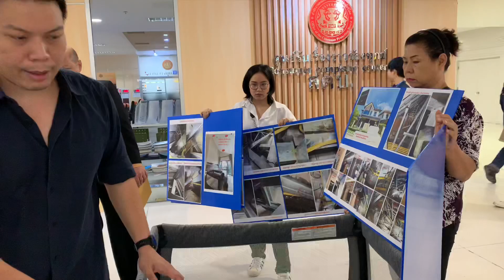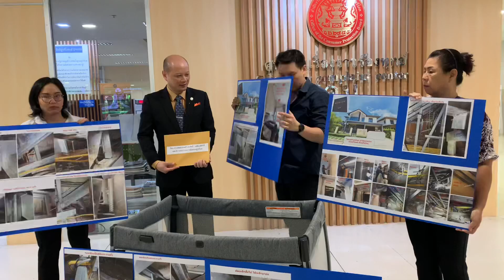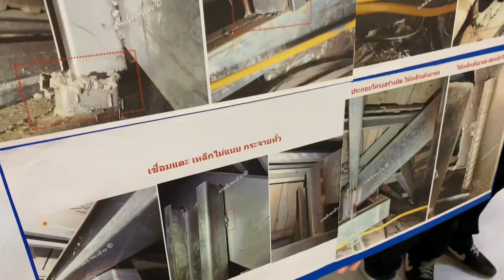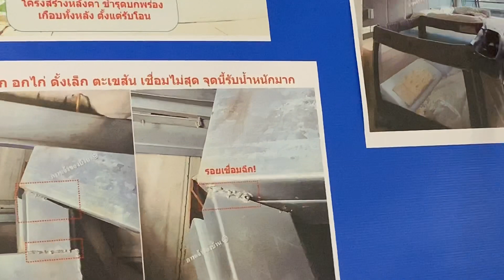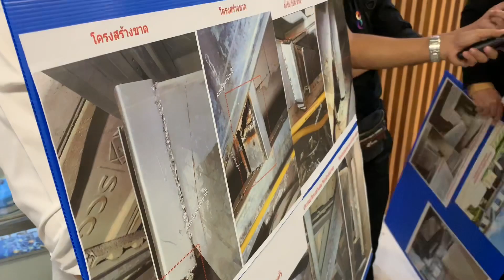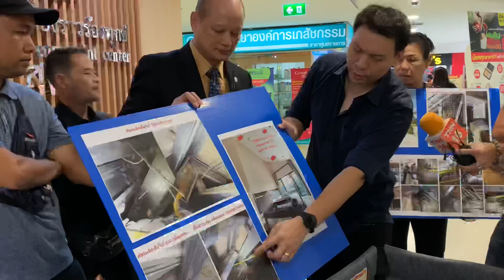ผู้ซื้อบ้าน 8.2 ล้านบาท'บางกอก บูเลอวาร์ด แจ้งวัฒนะ 2 เจอปัญหาโครงหลังคาไม่ได้คุณภาพร้อง สคบ.ช่วย